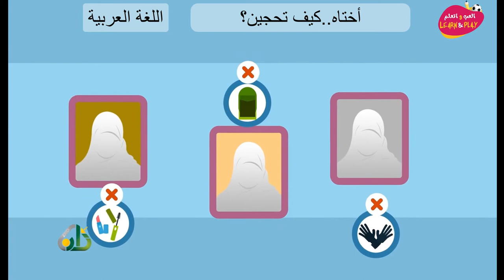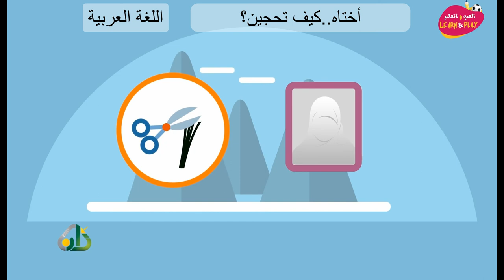أختاه كيف تحجين؟